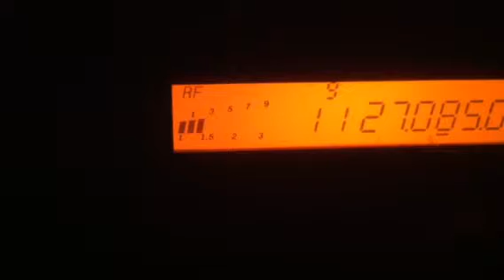CB Maui...Dispatch (barefoot), Big Red